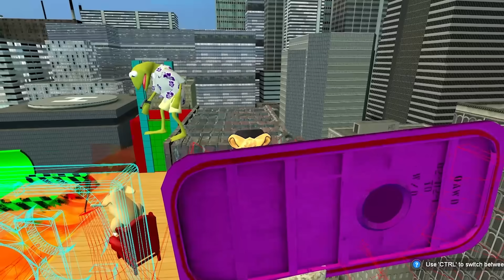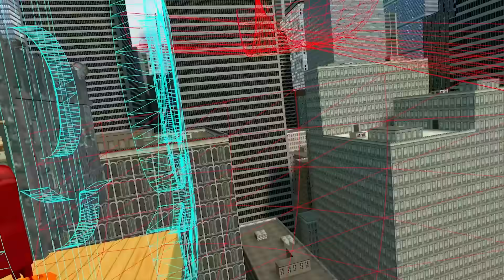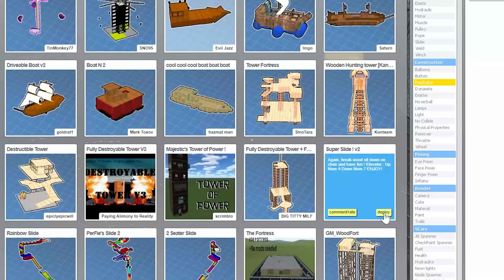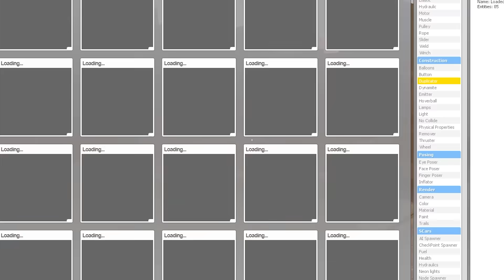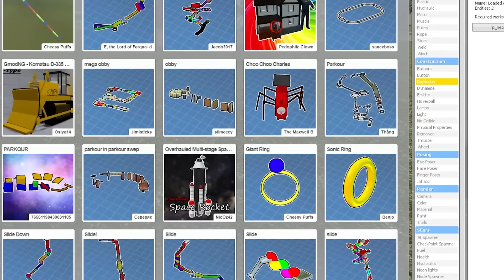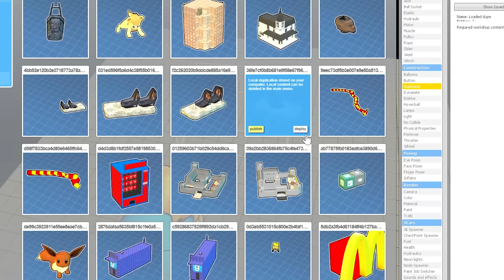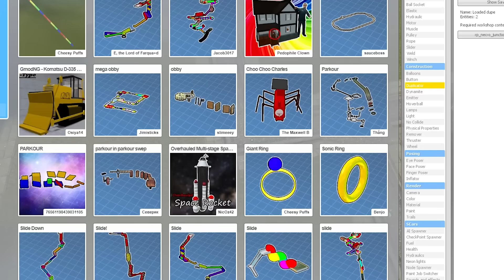DON'T ride the SMILING CRITTERS WATERSLIDE... (Garry's Mod Sandbox)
Poppy Playtime Chapter 3 SLIDE is so INSANE in Garry's Mod...

This slide was CRAZY and had CATNAP chasing me as I rode down the BIGGEST water slide in GMOD! What should we do next with these SMILING CRITTERS?! They never let me do anything fun like ride these giant water slides!!